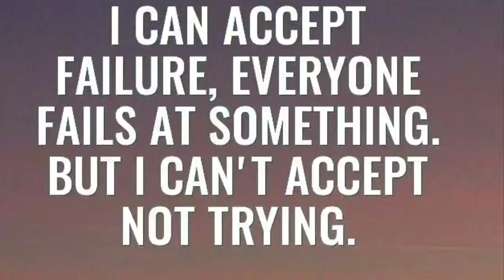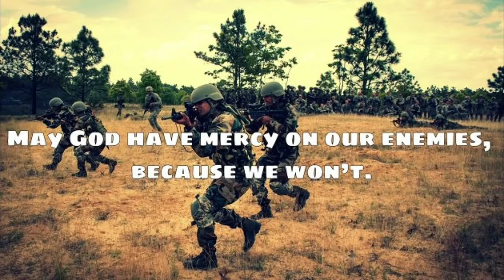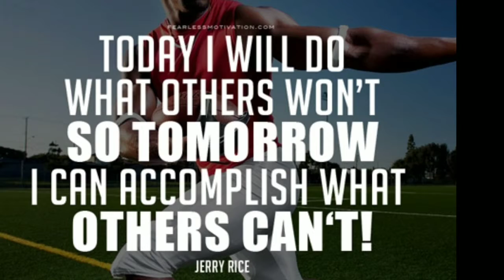IMDIAN ARMY & SPORTS MOTIVATIONAL SONG | GOLD | INQUILAB ZINDABAD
This video contains the photos of INDIAN ARMY so you get inspiration. This video is for motivational purpose. To motivate your self for goals and dreams.

indian army motivational video song#indian army#motivational video song#trending motivational video song#inquilab zindabad
sports motivational song
army motivation